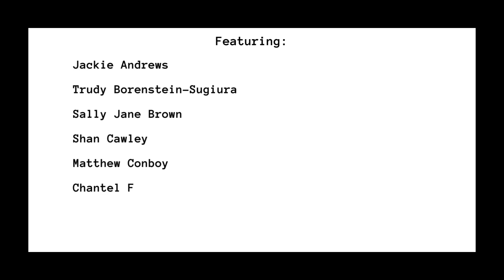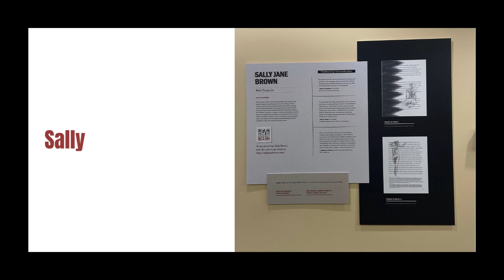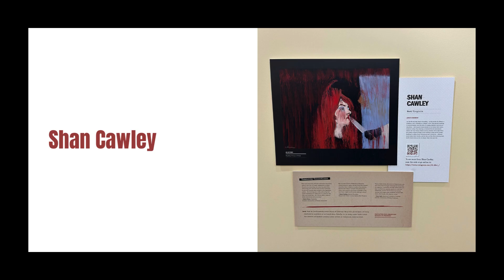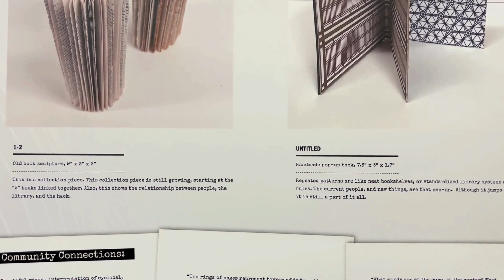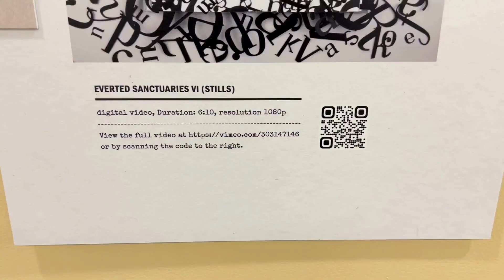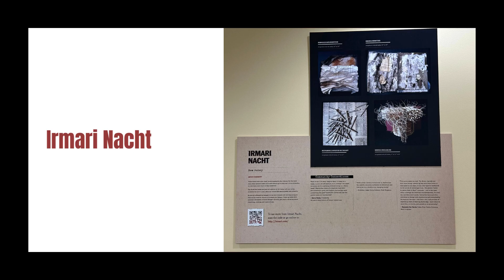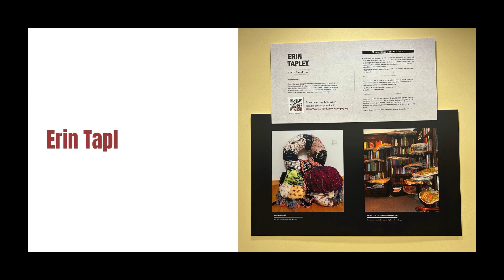Hacking the Library exhibition tour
Hacking the Library, a West Virginia University Libraries exhibit, on view at the WVU Downtown Library 2023-24. The exhibit materials are also available online. The exhibit will tour.

The video contains music only.